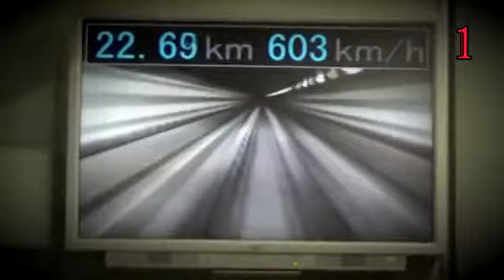Top 10 Unbelievable Speed Trains in the World 2020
Welcome to top 10 fastest trains in the world

10. THSR 700T - TAIWAN
  9. Frecciarossa - ITALY
  8. Alstorm Euroduplex - FRANCE
  7. Shinkansen Hayabusa - JAPAN
  6. Ice 3 - GERMANY
  5. Talgo 350 - SPAIN
  4. AGV Italo - ITALY
  3. Harmony CRH - CHINA
  2. Shanghai Maglev - CHINA
  1. SC Maglev - JAPAN